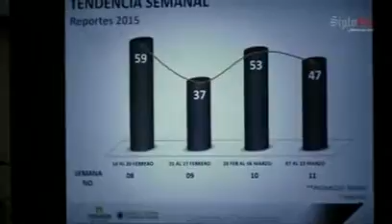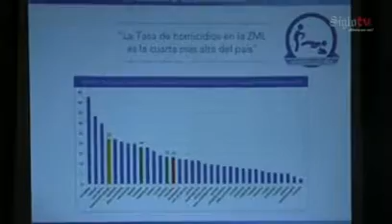'Utilizan' a jovencitas para asaltar en Torreón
En la evaluación de seguridad se destacó una baja de delitos a 47 en la semana, pero se informó de una nueva forma de operar de pequeñas bandas al usar a jóvenes para asaltar.